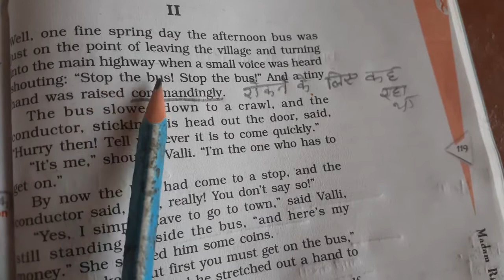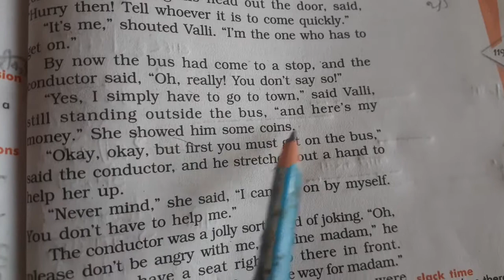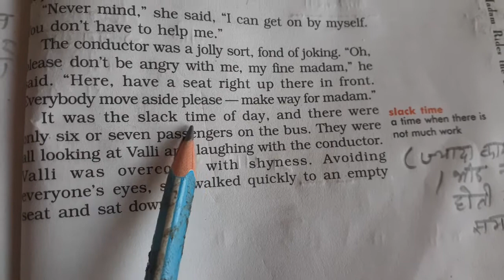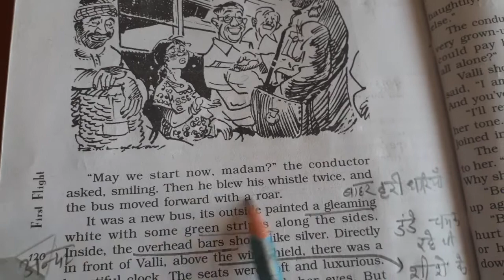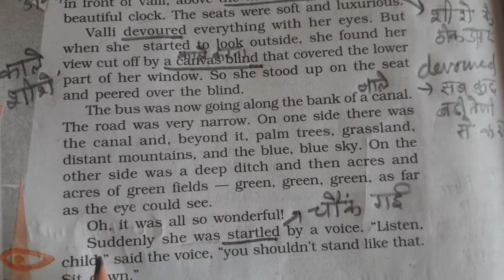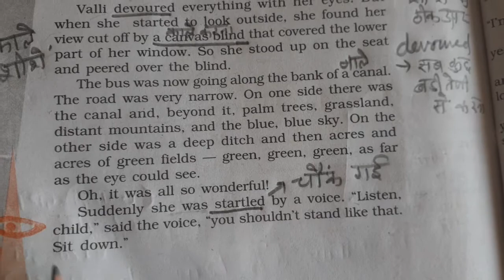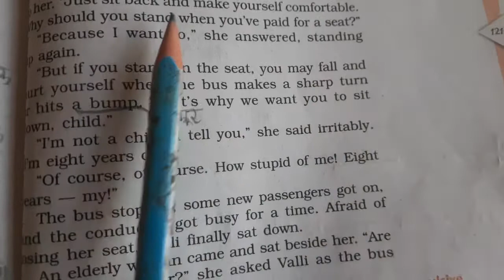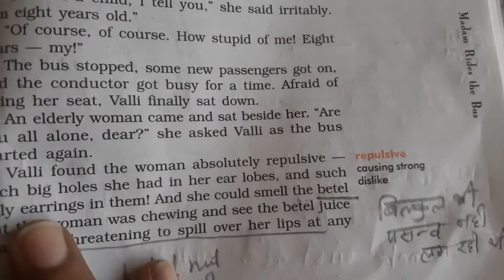Class X | English | Chapter 9 | Part 2 | Sir Jawahar Singh Public School